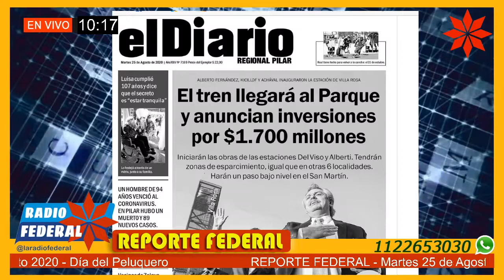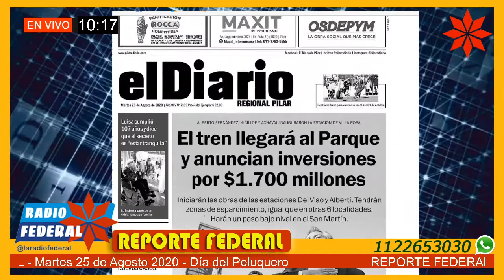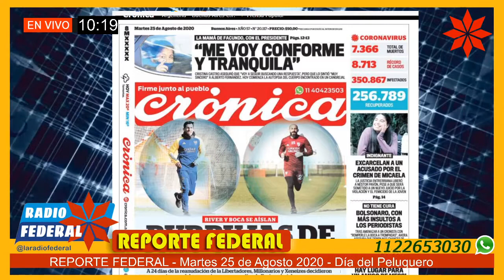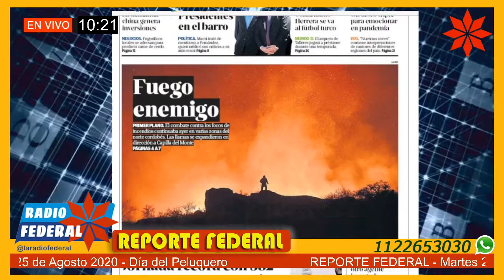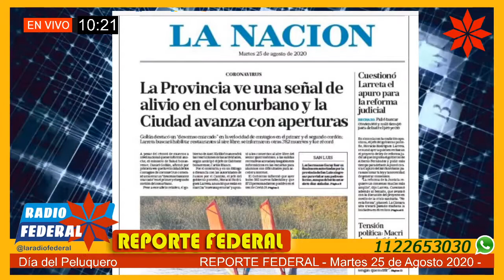Reporte Federal 25/08/20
Reporte Federal – Martes 25 de agosto 2020